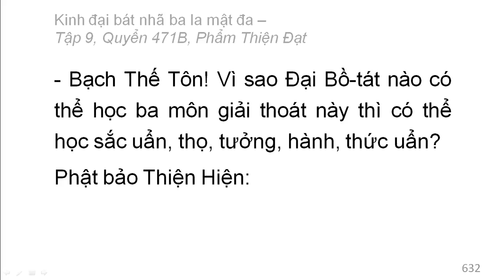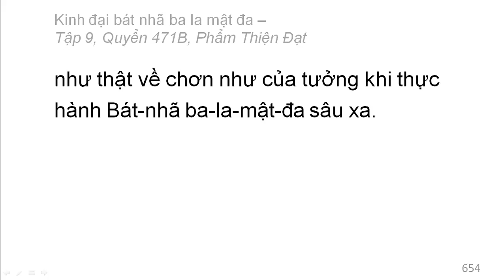Quyển /600: Kinh đại bát nhã ba la mật đa